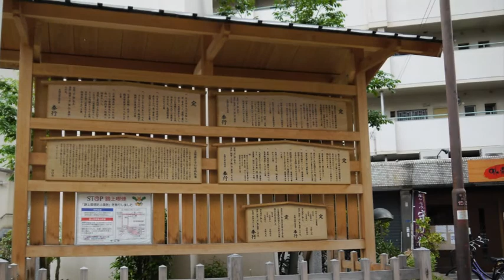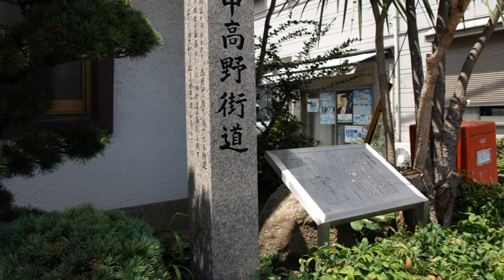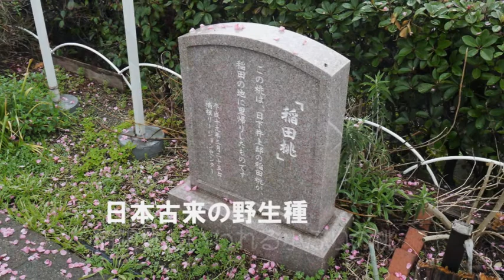旧道遊歩147 高野山への参詣道。中高野街道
守口から南へ、平野まで。街道沿いの名所旧跡を訪ねる